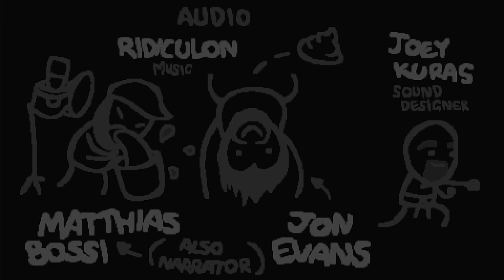Binding of isaac repentance #281 "Poder familiar"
Sin lagrimas? no ahy problema, los familiares te mantienen a salvo

Binding Of Isaac Repentance